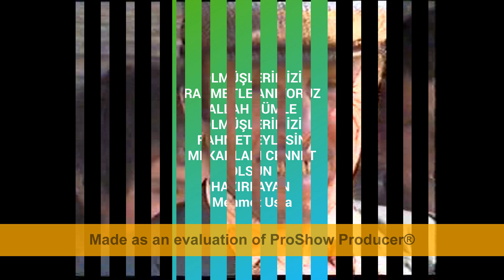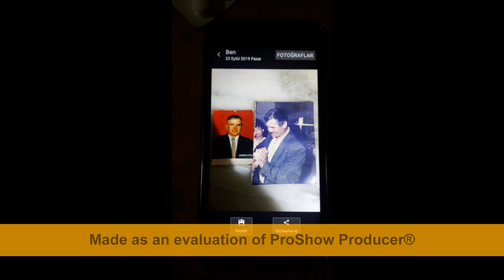ÖLMÜŞLERİMİZİ RAHMETLE ANIYORUZ 2020 Çankırı/Bayramören/Harmancık Köyü